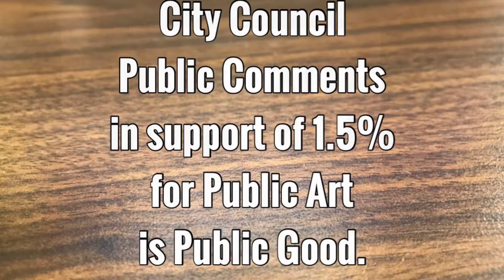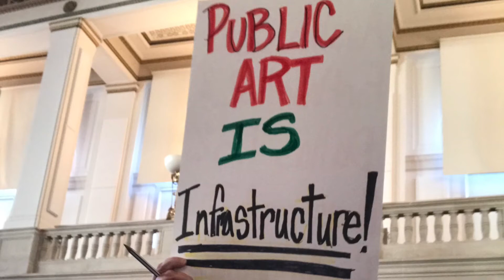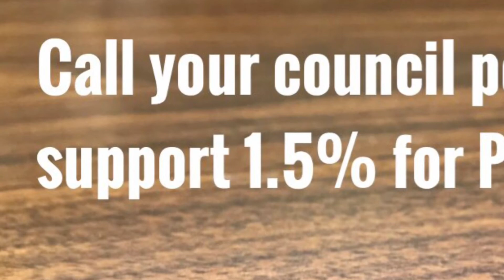Public Art is Public Good — Lionel Sosa & Kaldric Deshon Dow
San Antonio City Council Public Art Comments
Opinion
By Lionel Sosa, artist and media consultant

 All good politicians have discerning noses. Any whiff of a jeopardizing scent puts them on the alert. And when a controversial issue comes up for a vote, most ask themselves 3 questions: First, how must I vote to look good in the eyes of the public? Second, how must I vote to look like a hero in the eyes of the public? And third, how must I vote to look like a savior?
 Having worked on eight presidential campaigns, and about a hundred other regional and local races, I’m like the guy in the Farmers  Insurance ads; “I know a thing or two, because I’ve seen a thing or two.”
 To be fair, most politicians, whether veterans or rookies, want to do the right thing. They want to represent their constituency with integrity. With one caveat; ‘as long as they look good ding it.’
 Let’s take the issue of public art in San Antonio. Not as top of mind as other issues like drainage and such, yet and issue that must be taken seriously. Because it is central to how we express ourselves. And to what we say we are as a city.
 For as long as humans have inhabited this earth, we’ve expressed ourselves in many ways. Through hieroglyphics and signage. Through stories and writing. And through public Art. It’s been happening since the cave dwellers and the Greeks. Since the Romans and the Indigenous. Since the renaissance, to the modern man and woman.
 Public art endures worldwide because through it, we create beauty. We communicate. We learn. Through public art, we build. We share. Public art is a natural way of expressing our happiness. Our joys. Our needs. Our fears. Our tragedies. And our pride.
 In San Antonio, for over a quarter of a century, publicly funded art has helped make this city emerge as a national leader in cultural understanding and awareness. Thanks to city and county leaders such as Nelson Wolff, Phil Hartburger, Julian Castro and more recently, Ron Nerinberg, public art has been part of the city and county budget.
 But now, just as we are on the cusp of taking the next step to our rightful place nationally and internationally as a cultural capital. The city bureaucrats are proposing defunding the small 1% allocation to public art. This, after, we as voters approved it in the most recent bond election.
 So why would we ever even think of taking public art away? Why would we ever go back to the days when San Antonio was thought of as a sleepy little behind-the-times town? All great cities fund public art. And fund it well. Paris. Rome. Berlin. Los Angeles. Dallas.
 And why would we ever let the city back out on its promise to the voters? Are we to believe that ignoring public opinion is a way forward? That’s not the San Antonio we know. Today’s San Antonio is bigger than that. And better than that.
 We ask the city leaders to keep true to your word. To fund public art. Like you said they would. Like we know you should.
 A suggestion to city council members, whether a veteran or a rookie, do the right thing and represent your constituency with integrity. Vote to leave the 1% in the budget and get to work on the next bond issue with an adequate allocation that fixes the over 100 year drainage problem once and for all. You’ll look good doing it.’

 Lionel Sosa and his wife Kathy, are currently working on a public mural downtown which will tell much of the history of San Pedro Creek and its people through the ages.